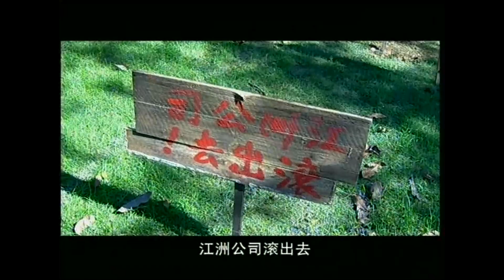EngSub《潛伏之諜戰狂花》▶EP 16人面獸心特務頭子強占女資本家母女三代💔梅婷陳寶國相愛相殺-他老謀深算、巧取豪奪；她買兇投毒、借刀殺人💋錢、權、色#色戒 電視劇版✡️陳寶國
EngSub《潛伏之諜戰狂花》人面獸心特務頭子強占女資本家母女三代💔梅婷陳寶國相愛相殺-他老謀深算、巧取豪奪；她買兇投毒、借刀殺人💋錢、權、色#色戒 電視劇版✡️陳寶國 梅婷 諜戰劇 C-Drama

💬劇情簡介：
故事發生在四十年代後期，一對情人也是一對仇人，為達個人目的，分別利用鄭可玉…… 　　潛伏下來的軍統特務、官僚資本銀行利安分行行長厲仲謀，奉命執行鼴鼠計劃，將銀行資金轉移並趁機撈取錢財。他表面上西裝革履、冠冕堂皇，實際上老謀深算、玩弄權術；厲仲謀不聽夫人水岺的歸勸，先後霸占年青美貌趙青笠母女兩代人，並懷疑小笠不是自己的親生女兒……當銀行資金問題暴露後，他為了丟卒保車，先用鄭可玉排除異己周自成，後用各種手段鏟除鄭可玉……當趙青笠復仇計劃暴露後，二人魚死網破。 　　女資本家趙青笠與厲仲謀情仇交加，相互利用。他需要她的年青美貌和肉體，她利用他的金錢和權力；他機關算盡，她不擇手段。瞞天過海，嫁禍於人；人間少有，天下穢聞，趙青笠母女三代人的悲慘遭遇，都集中在一個人鬼兩面的厲仲謀身上。她為了復仇，最初派打手追殺或投毒厲仲謀，未果後改變計劃，先後利用彭安萍、榮吉祥當作臥底，企圖利用鄭可玉借刀殺人；她以不同的方式布設懸疑，每到關鍵時刻都冒充中年男士宋先生的聲音，提醒或警告鄭可玉……但沒想到，彭安萍卻真的愛上了鄭可玉，二人墜入愛河，彭安萍利用自己的特殊身份，冒著生命危險協助鄭可玉查明真相；榮吉祥在與趙青笠的接觸中，卻產生了愛情……年青帥氣、才華橫溢的鄭可玉，性格倔犟、辦事執著，但經驗不足，始終被人利用，暗中卻得到了兄長鄭可為的保護……鄭可玉發現厲仲謀與佟瑞林套取銀行巨款倒賣軍火等陰謀後如夢初醒，在包彤、鄭可為、彭安萍等人的協助下，與趙青笠結成聯盟，並與厲仲謀進行殊死的較量…… 　　身為總行特派員的包彤，丈夫犧牲、兒子遇難，悲痛欲絕，困境時得到鄭可為、鄭可玉的解救和幫助，最終與鄭可為喜結良緣…… 　　新海市和平解放，榮吉祥參軍上了前線；厲仲謀一夥人身敗名裂；趙青笠雖然女兒被找到，但因過失傷人鋃鐺入獄，當鄭可玉與彭安萍前往看望時，趙青笠看著榮吉祥的求愛信流出了激動的淚水……
🔢集數：27集

✨精彩時刻：
00:00 每天更新歡迎訂閱
05:00 人面獸心特務頭子強占女資本家母女三代

cdrama c-drama#色戒#chineseteleplay#諜戰劇#梅婷電視劇#陳寶國電視劇#父母愛情#電視劇#潛伏#潛伏電視劇#spadrama